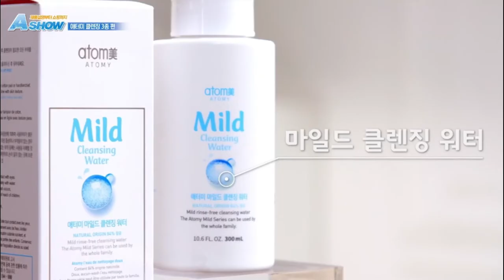Atomy A Show - 3 Types Of Cleansing - Korean